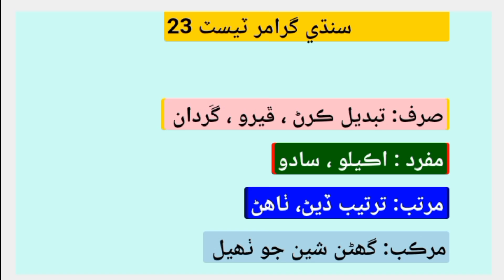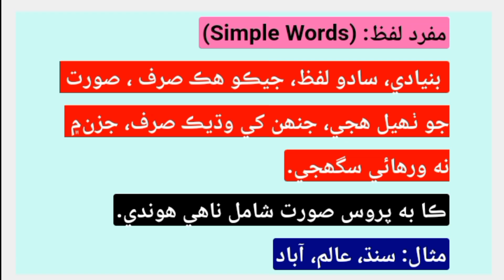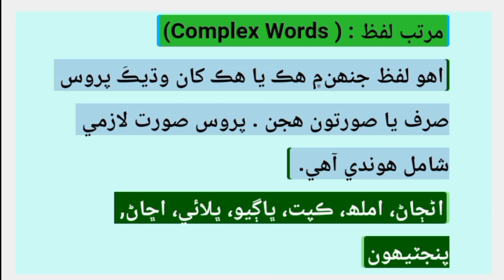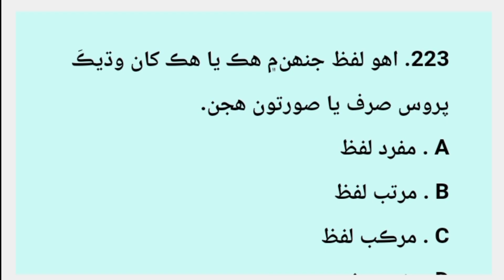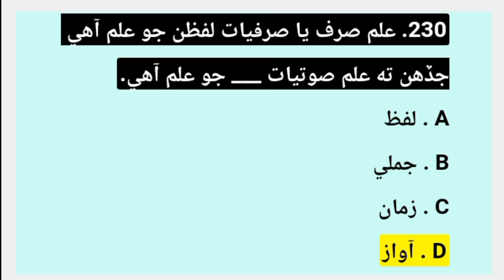سنڌي گرامر ليڪچر 23 : مفرد ، مرتب ۽ مرڪب لفظ